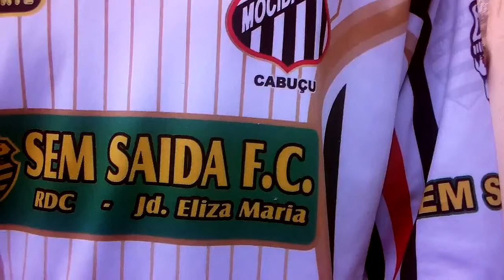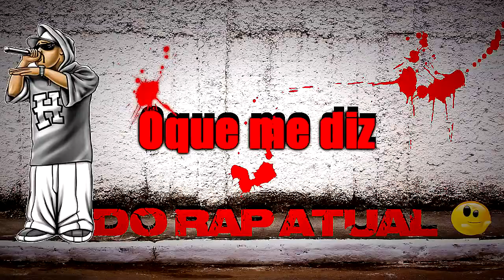RDC fala sobre seu novo cd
Edição e Filmagens Dj Trirap.
Fotos Making of CyBlack.
Produtora TriCyBlack  produções .
Fone.011.3984-8988